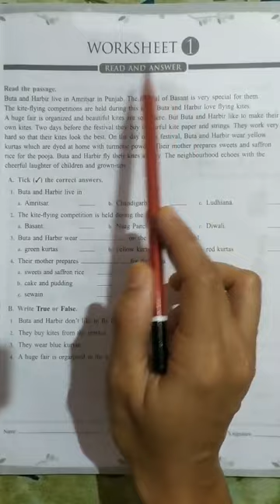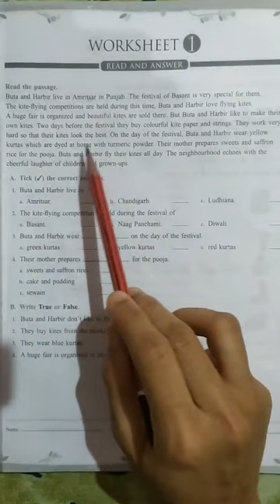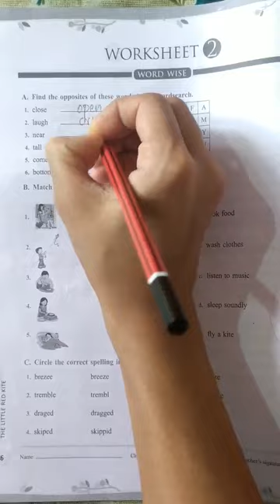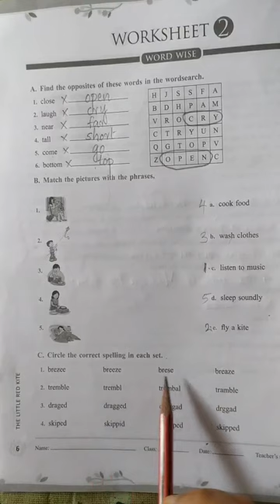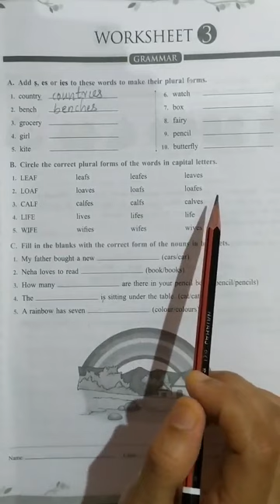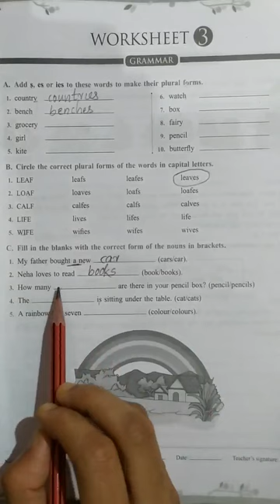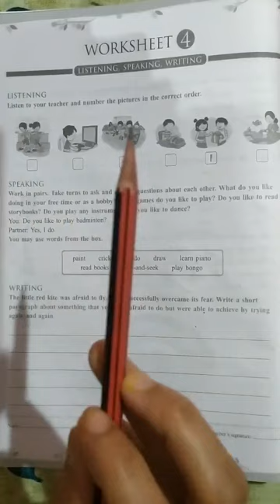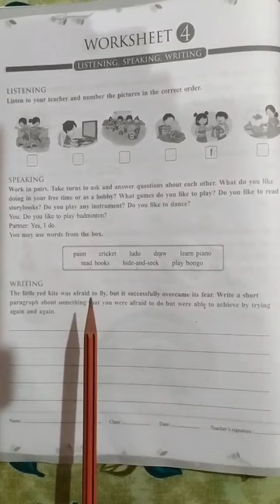Worksheet -Unit 2-The Little Red Kite.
3rd STD CBSE English Class